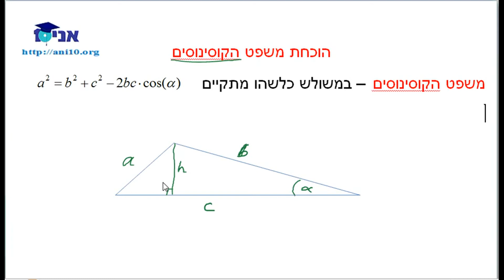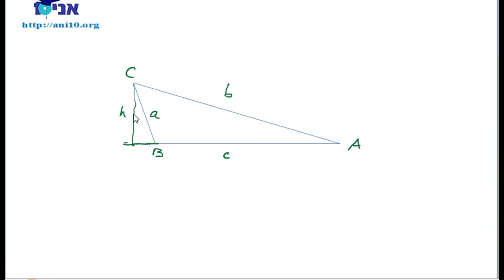כיתה יא 806 - שיעור 04 - בני - הוכחת משפט הקוסינוסים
כיתה יא'  - 5 יחידות לבגרות שאלון 806
הוכחת משפט הקוסינוסים